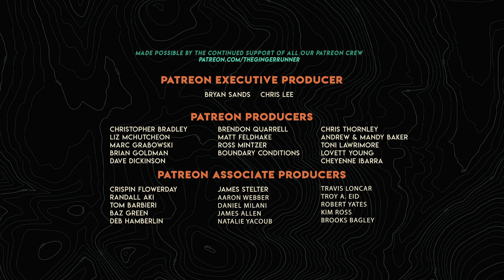GRL #322 | Dylan Bowman - Setting the new Wonderland Trail FKT!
Amazing ultrarunner, Dylan Bowman, is back on the show to chat about his recent run around Mount Rainier in the fastest known time. The Wonderland Trail is a 93 mile northwest classic that circumnavigates one of the regions most well-known volcanos. Dylan's time of 16:58:41 is nearly an hour and a half faster than any other human has travelled around the volcano on foot. Amazing!